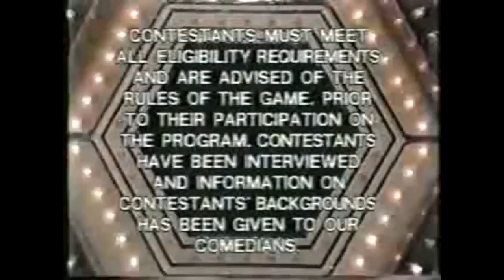Make Me Laugh: Anthony Davis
Credit: NVGameShowFan